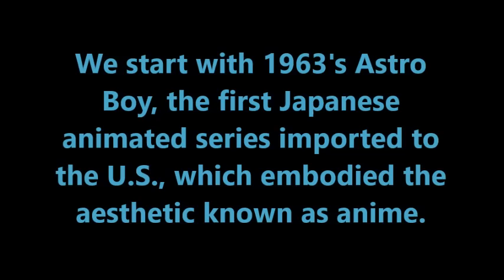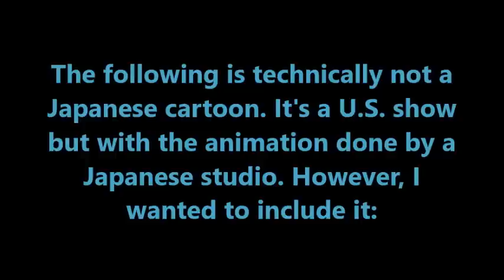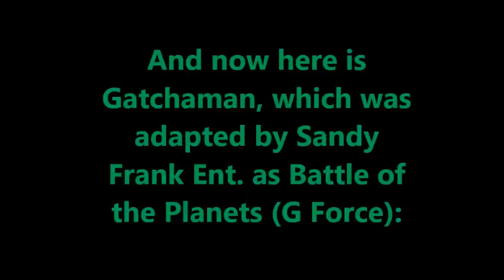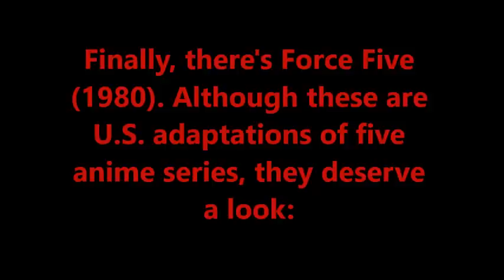Japanese Cartoons: 1963 to 1980 (From Astro Boy to Force Five)